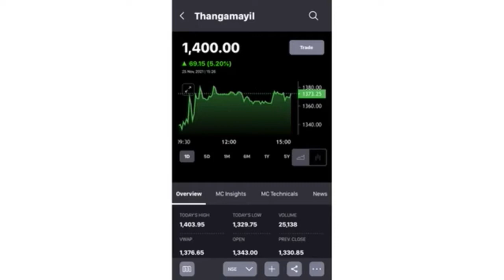Tata power | Tata power share | Tata power stock | Tata power news | Tata power latest news